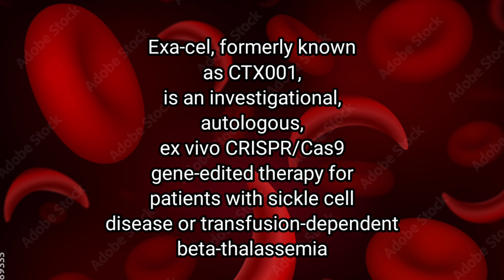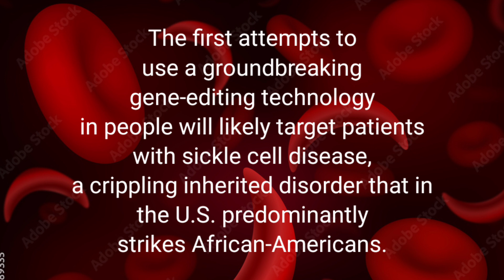FDA Could Approve, First CRISPR-Based Gene-Editing Drug In Only Six Months Time.